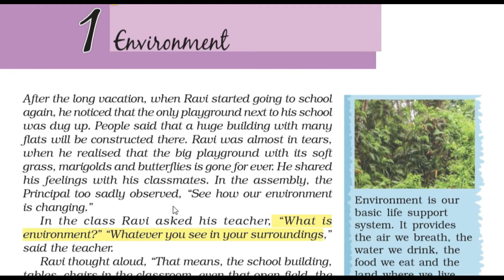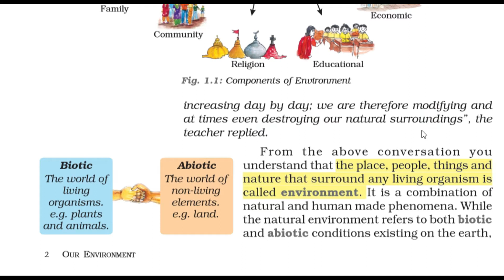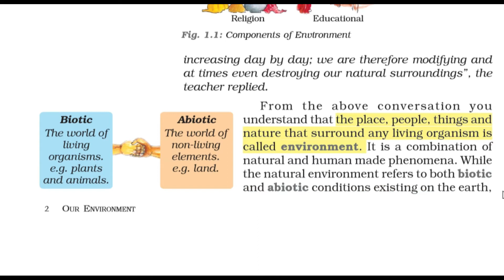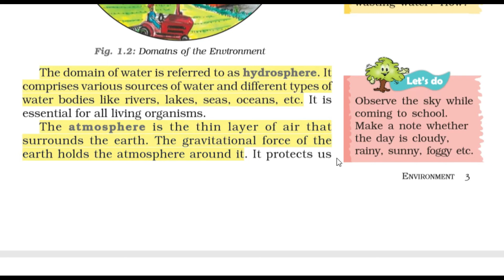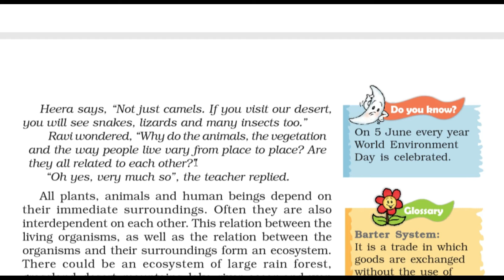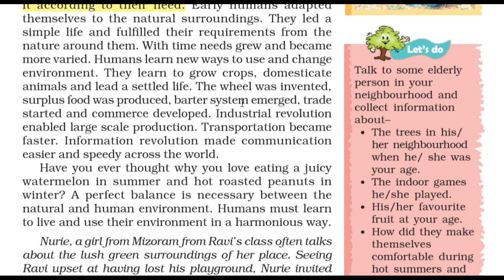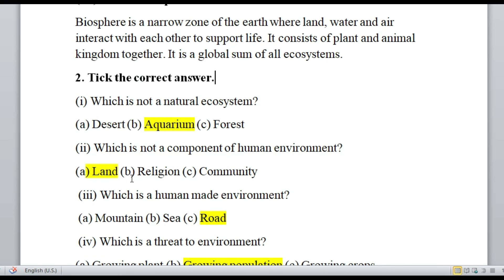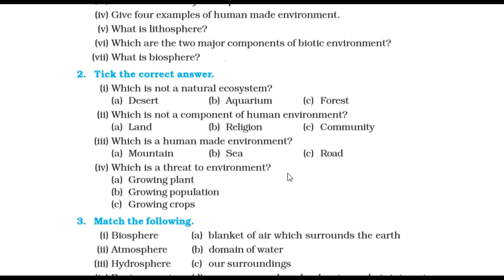Environment, Class 7 SST (Geography), NCERT CBSE, English master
The video explains line by line about the chapter in different parts. It is made for educating student online to save their time and energy.
ENGLISH MASTER
ENVIRONMENT